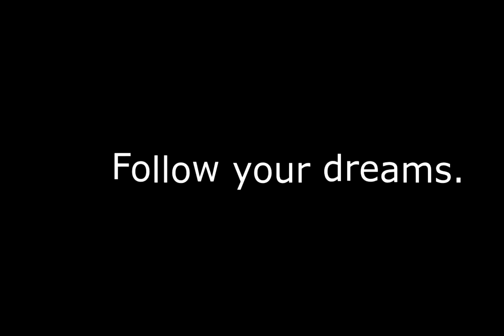Guts and Glory - PRE-ALPHA GAMEPLAY FOOTAGE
I play a pre-alpha build of Guts and Glory, a game made by HakJak studios.

I might as well post the names to the famous songs used, "Angel" and "I Will Remember You" by Sarah McLachlan